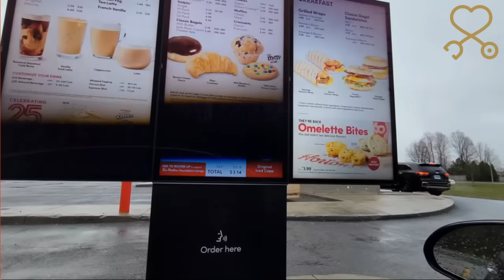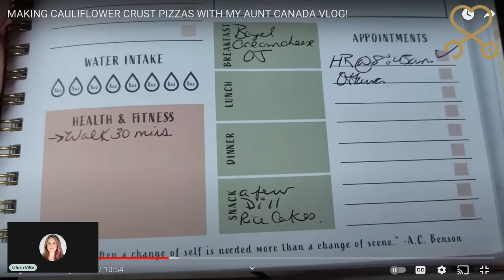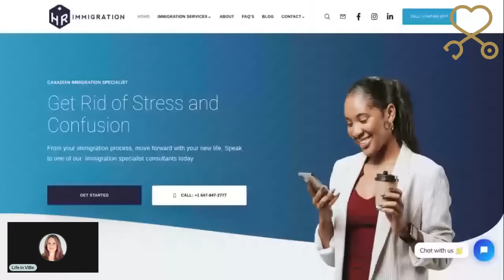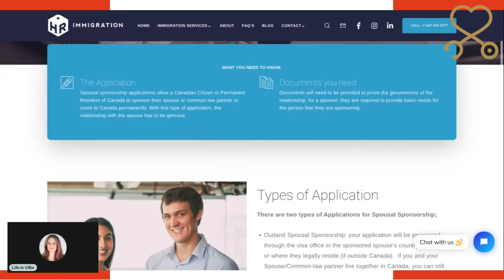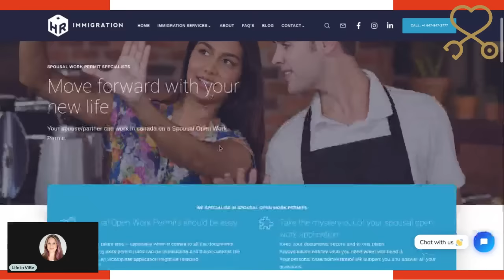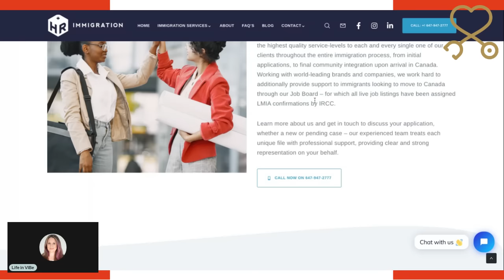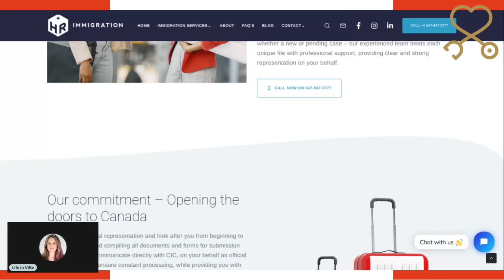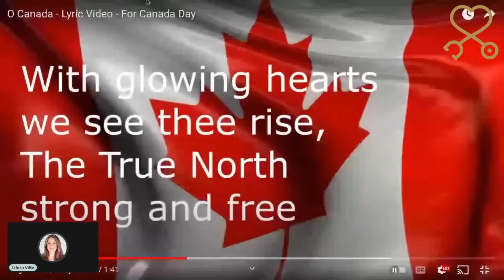Solving the Mystery of Foodie Beauty and Her "HR" Appointment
Solving the Mystery of Foodie Beauty and Her "HR" Appointment...is this where she went that day? Is Salah planning to come to Canada in the near future? Has Foodie got some new scams up her sleeve? Who knows? But we're here for the train wreck!

Spend time LIVE with a BSN RN licensed in the USA with a wealth of knowledge. With over a decade of experience in cardiac, oncology/hematology, long-term neurological injuries, gerontology, and hospice nursing and case management. Plus, I have over 10 years of experience caring for individuals with type 2 diabetes. I have over a year of graduate studies in an MS in Nursing.

I have been using the software.  Want to create live streams like this?